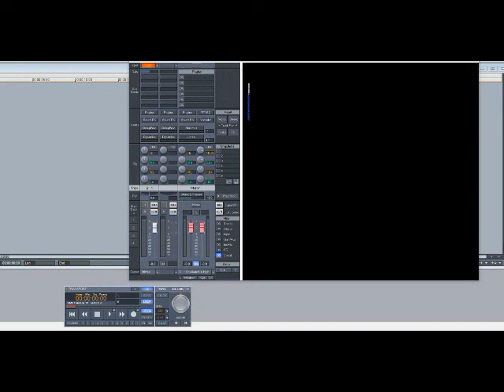Barry White - You’re The One I Need (Slowed Down)